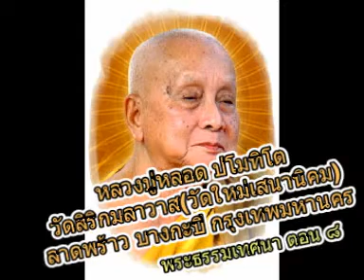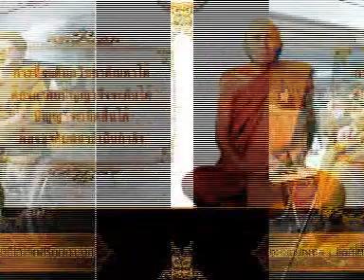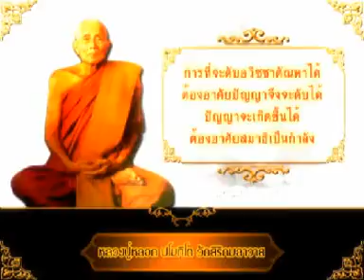หลวงปู่หลอด ปโมทิโต วัดสิริกมลาวาส พระธรรมเทศนา ตอน๘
@หลวงปู่หลอด ปโมทิโต วัดสิริกมลาวาส พระธรรมเทศนา ตอน๘ วัดสิริกมลาวาส(วัดใหม่เสนานิคม) ลาดพร้าว บางกะปิ กรุงเทพมหานคร